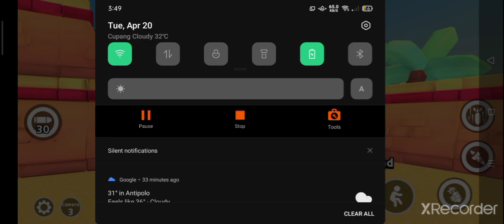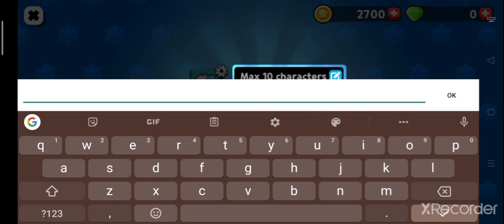Hero Stars gameplay / early glitch/bug in tutorial??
Hero Stars gameplay